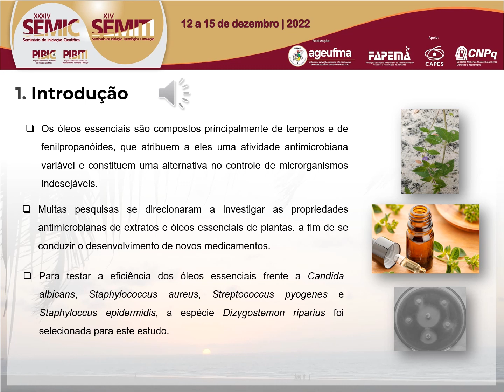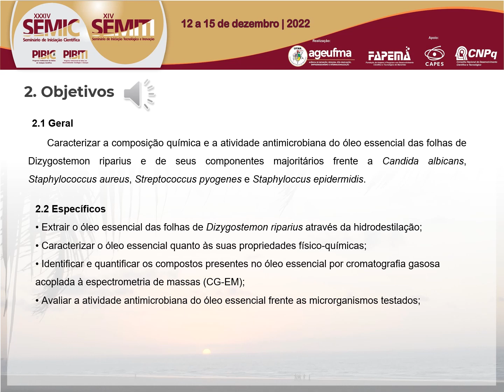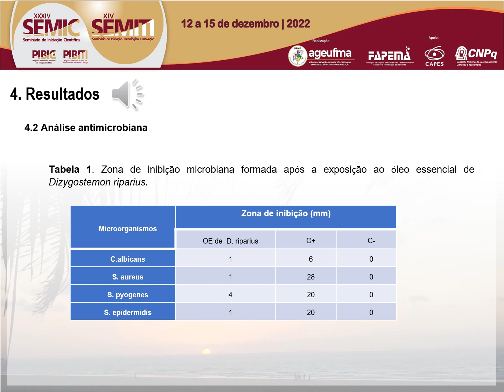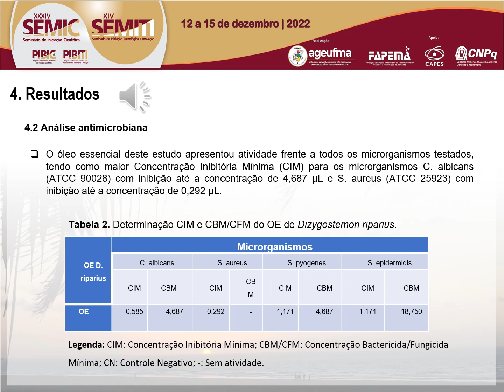EX55 LUIS FERNANDO LIRA LIMA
A resistência antimicrobiana é um fato recorrente nas últimas décadas como consequência do uso indiscriminado de antibióticos, submetendo os microrganismos a constantes mutações as quais aumentam as suas chances de sobrevivência, evitando assim a ação de medicamentos sobre sua parede celular. Diante desta realidade, faz-se necessário a busca por novas alternativas, principalmente no âmbito fitoterápico. Alguns óleos essenciais que são extraídos de plantas medicinais do conhecimento popular demonstram potencial terapêutico no combate a esses patógenos. Os óleos essenciais são compostos principalmente de terpenos e de fenilpropanóides, que atribuem a eles uma atividade antimicrobiana variável e constituem uma alternativa no controle de microrganismos indesejáveis, como, por exemplo, o gênero Candida, responsável por infecções oportunistas quando há alguma imunossupressão no organismo humano. Para testar a eficiência dos óleos essenciais frente a Candida albicans, Staphylococcus aureus, Streptococcus pyogenes e Staphyloccus epidermidis, a espécie Dizygostemon riparius foi selecionada para este estudo. A extração do óleo essencial foi feita das folhas secas por meio do processo de Hidrodestilação no Laboratório de Produtos Naturais da UFMA e a caracterização dos componentes do óleo por cromatografia gasosa acoplada à espectrômetro de massas. A determinação da Concentração Inibitória Mínima (CIM) foi feita pela técnica de microdiluição em placa de 96 poços, as diluições dos óleos variaram de 0,146µL/mL a 1,171µl/mL. A Concentração Bactericida e Fungicida Mínima (CBM/ CFM) foram determinadas pelo método de Simonetti (2015), com adaptações, a partir dos poços nos quais não houve crescimento microbiano visível no teste da CIM. Os resultados mostram que, para alguns microrganismos, o óleo testado teve eficiente em atividade.